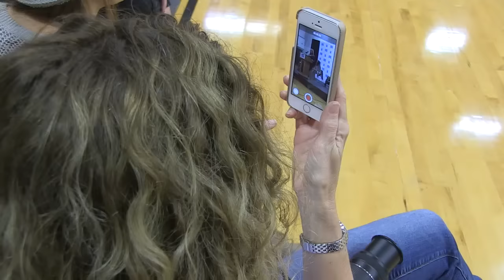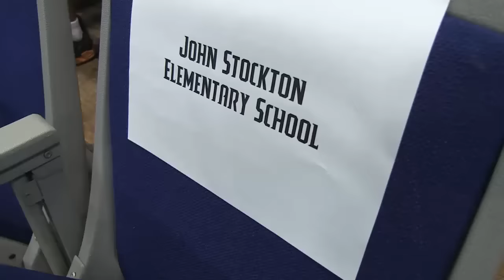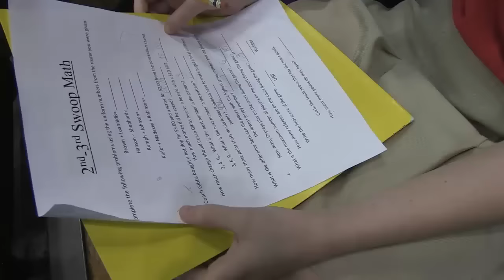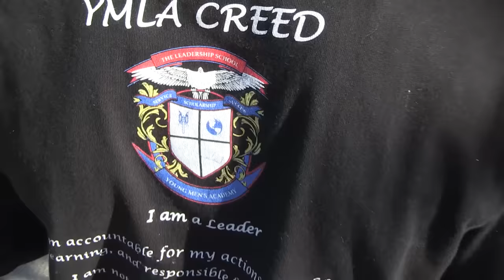Good News in Schools - December Edition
In this year-end edition of Good News in Schools, we're visiting Oceanway Middle School as students welcome WWE Superstars and Divas, in town to discuss bullying. Also featured - Basketball Day at UNF, the Young Men's Leadership Academy at Eugene Butler Middle School, the annual Fraternal Order of Police Christmas Party, and the Instruments for Change program.